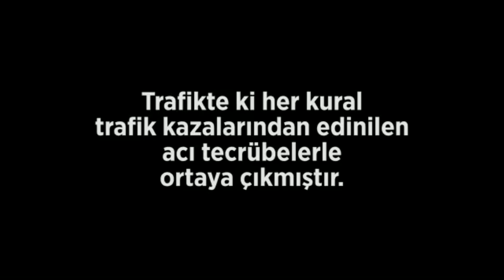Sakarya'daki Kaza Anı Kamerada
Emniyet Genel Müdürlüğü ülke genelinde sürücülerin dikkatsizlik sonucu meydana gelen maddi hasarlı kazaların görüntülerini yayınladı.